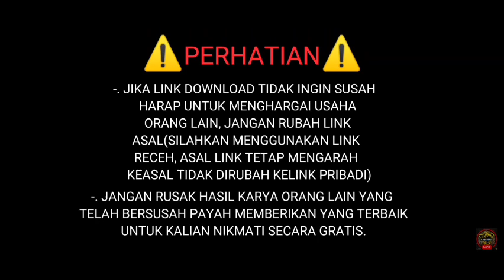ANU❗canter dump kalimantan bergoyang di wisata gunung bromo😱⚠️ || MOD BUSSID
📌⚠️PW ADA DIDALAM VIDEO, SIMAK BAIK-BAIK MULAI AWAL HINGGA AKHIR, RESIKO SKIP-SKIP DITANGGUNG PRIBADI❗
 TEMUKAN DI MENIT TERTENTU DAN RANGKAI TANPA TANDA SPASI MENGGUNAKAN HURUF KAPITAL⚠️⚠️⚠️

HANYA CONTOH
PW: 2B  (clue dibagian TENGAH  video)

KEMUDIAN RANGKAI MENJADI 1
Forgot password:
2B

📌KODENAME ASAP UNTUK SEMUA MOD
CEK DESKRIPSI VIDEO

📌LIVERY
DIVIDEO STATUS NFTP(NOT FOR THE PUBLIC)
🔺.LINK LIVERY (publik)⚠️: